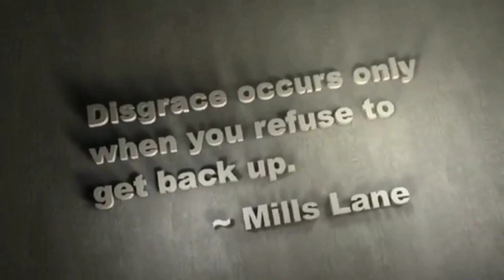MILLS LANE TRIBUTE. (November 12, 1937 - December 6, 2022)